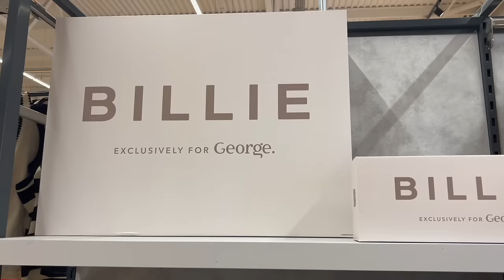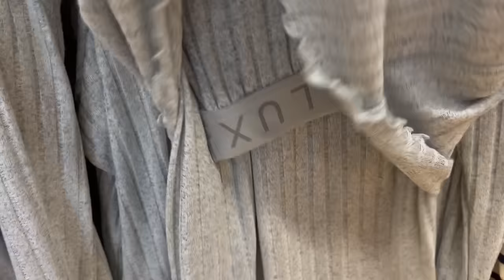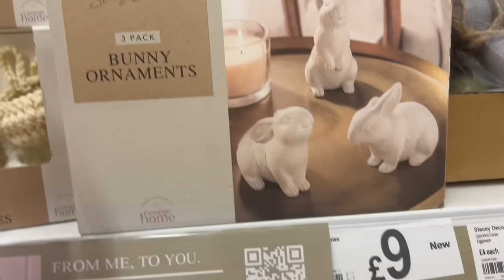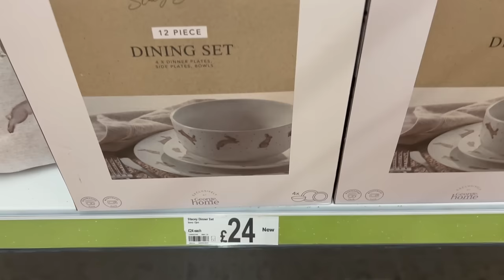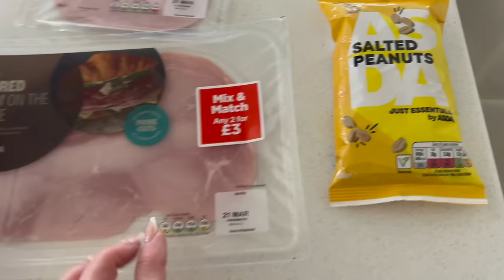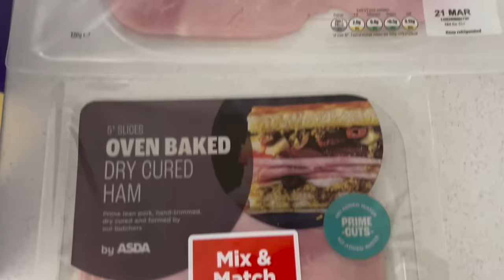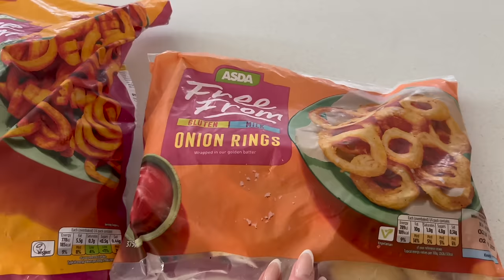ASDA NEW IN FASHION & HOME incl. Stacey Solomon Range / DECORATE FOR EASTER / Magic Bra Review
Hi Everyone! How are you? Welcome to my brand new vlog - I hope you enjoy.
Take care
Love Emma xx 🤎

🎬SPEND THE DAY WITH ME - New In Poundland, Dog Walk, Gluten Free Cafe & a Catch up

Thank you for supporting my channel xx